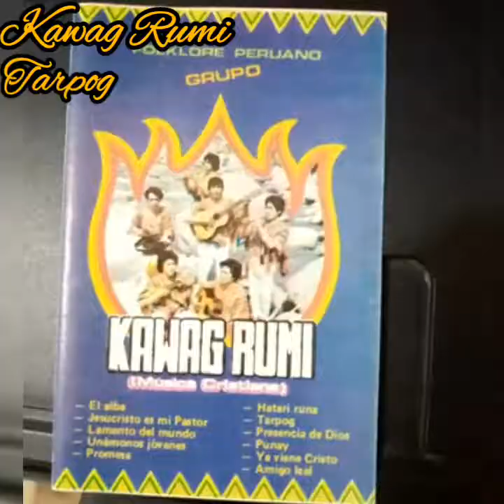Tarpog - Kawag Rumi (Musica Folklórica Cristiana)